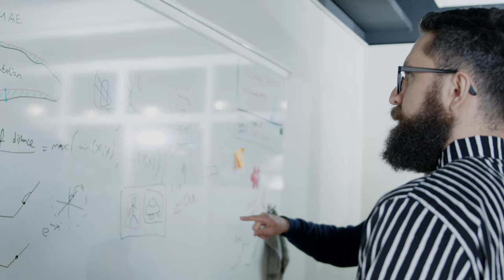Top Data Science - Industrial Computer Vision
AI driven Industrial Computer Vision for industrial automation.
Solutions for Factory and Process Automation, Quality Assurance, Safety and Security.